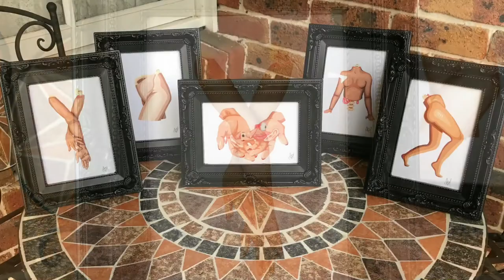Disjointed // An Anatomy Series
This week I've done a series of anatomical paintings, examining the mechanisms by which we experience life. Whether it's a hand to hold, or legs to help you travel, I've chosen to explore the things we quite often take for granted.

They were painted on board, with Holbein Acryla Gouache. To see a review of the gouache, watch these two videos below: